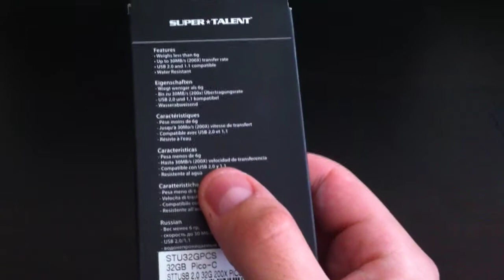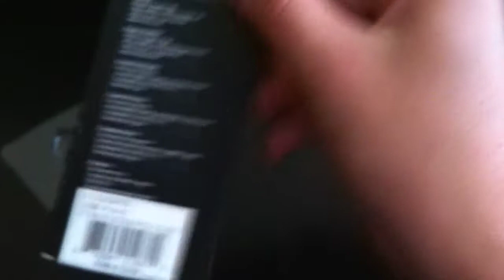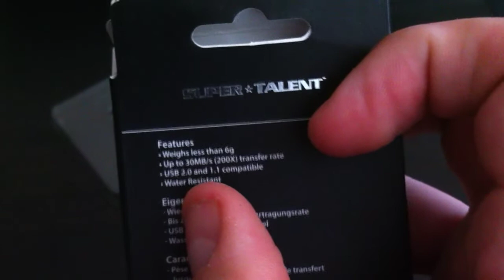Super Talent 32GB Unboxing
A short unboxing of a Super*Talent Pico 32GB usb Flash Drive.
it is 100% water prof, micro thin, fast transfer speed, solid metal. I must for all of you that need a big storage Usb flash drive.
• Weight less than 6g
• Up to 30MB/s (200X) data transfer rate
• Fully compatible with USB 2.0 and 1.1
• Water resistant
• Powered by USB bus - no external power is required
• Durable solid-state storage - 10 years data retention
• Hot Plug & Play -- enable you to install and uninstall Pico anytime
• Supports ReadyBoost™
• PICO-A: Swivel
• PICO-B: Retractable
• PICO-C: Capless; rugged
   * This model also comes in Nickel plating
   * Special Limited Edition: 24k gold plated PICO-C
• PICO-D: Swivel
• PICO-E: Sliding Lid

Pico drives are available in capacities ranging from 2GB to 32GB.